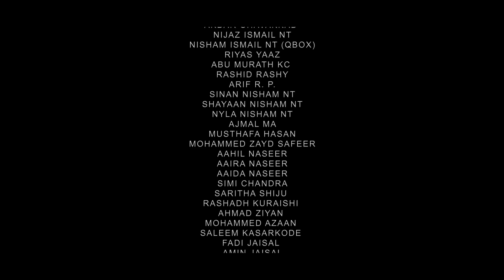മലയാളികൾക്ക് അടിച്ചുപൊളിക്കാൻ ഇതാ ഒരു കിടിലൻ WORLD CUP SONG|AHLAN DOHA|AKBAR CHAVAKKAD|YAAZ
Lyrics & Music : Riyas Yaaz
Vocal : Akbar chavakkad & Yaaz
Chorus : Soumya Venkittaraman & Vismaya
Programming,Master & Mixing : Joshy Punnayoorkkulam
Studio : Sariga Doha Qatar
Conceived : Rajani Nayanz
Choreography : Rajani Nayanz
DOP : Irshad Ottathara
Design : Rinshad Blangad
Coordination : Nishad Guruvayoor & Nishad Ayroor
Media Partner : 98.6FM Doha ,Qatar

* ANTI-PIRACY WARNING *
This content is Copyright to Nabhan Media . Legal action will be taken against those who violate the copyright of the following material presented!